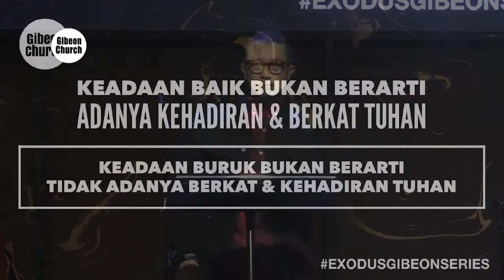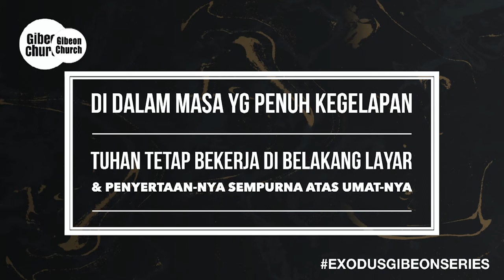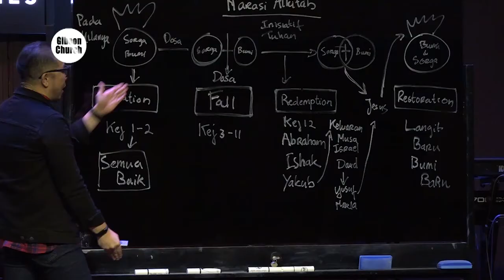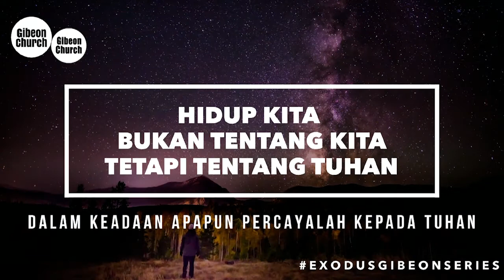EXODUS Week 3 - Masa Yang Penuh Kegelapan - Rev. Michael Chrisdion, MBA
Keadaan baik bukan berarti ADANYA KEHADIRAN TUHAN & BERKAT TUHAN. Dan sebaliknya Keadaan BURUK bukan berarti TIDAK ADANYA BERKAT & KEHADIRAN TUHAN. Yang menyedihkan dalam teologi KEMAKMURAN dan teologi MUJIZAT. "Kalau kita berpikir keadaan yang enak artinya Tuhan menyertai kita dan keadaan yang buruk Tuhan lagi tidak menyertai cara pandang ini akan membuat Anda SALAH KAPRAH dan ini bukan cara pandang yang Alkitabiah
Saat ini banyak orang berpikir "Kalau aku mengalami hal gak enak jangan-jangan aku ini lagi dihukum Tuhan, aku mungkin kurang bayar perpuluhan, Oh aku kurang bayar buah sulung, oh aku kurang pelayanan" Ada banyak orang berkata "Aku mau doa puasa supaya tenderku GOL" Hal ini menunjukan bahwa anda tidak mengasihi TUHAN tetapi anda menggunakan TUHAN sebagai alat tujuan anda. Hal ini dijelaskan dalam kitab keluaran. Dalam cerita Musa pada waktu itu Bangsa Israel sedang dalam penindasan, sedang berada dalam keadaan yang buruk, dan diposisi yang baik yang sedang berjaya dan berkuasa itu adalah FIRAUN. Pertanyaannya apakah Firaun disertai TUHAN? TIDAK!! Tuhan malah hadir di tengah-tengah bangsa Israel yang pada waktu itu sedang berada di dalam kondisi yang terpuruk, ditindas oleh bangsa Mesir
Keadaan BURUK bukan berarti TIDAK ADANYA BERKAT dan KEHADIRAN TUHAN, bagaimana dengan murid-murid Kristus yang mati menjadi martir apakah Tuhan tidak ada di sana? POIN kehidupan ini bukan supaya kita ini hidup SUKSES terus KAYA, TIDAK!. Hidup itu bukan tentang itu. Hidup itu PERCAYA PENUH kepada TUHAN meskipun Anda mengalami masa kegelapan.
Apa maksud semua ini? apakah aku terjebak dalam teologi kemakmuran? Simak Selengkapnya khotbah EXODUS Week 3 - Masa Yang Penuh Kegelapan - Rev. Michael Chrisdion, MBA di Channel Youtube Gibeon Church Surabaya